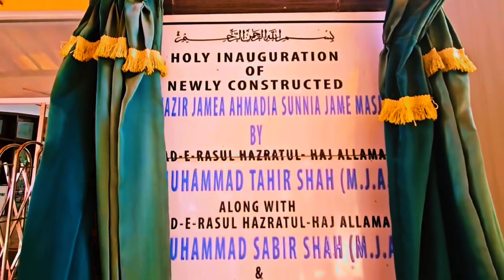অসাধারণ একটি মডেল মসজিদ | জামেয়া আহমদিয়া সুন্নিয়া দায়েম নাজির জামে মসজিদ, চট্টগ্রাম। Model Mosque 🇧🇩